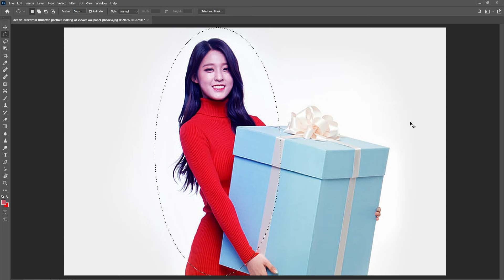Super Editing Photos with Bop Tools: A Step-by-Step Guide